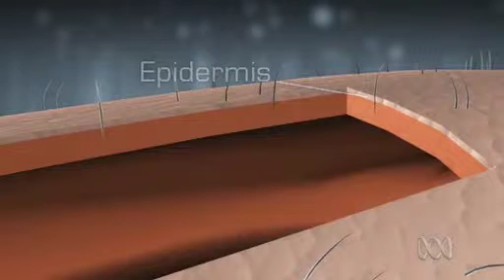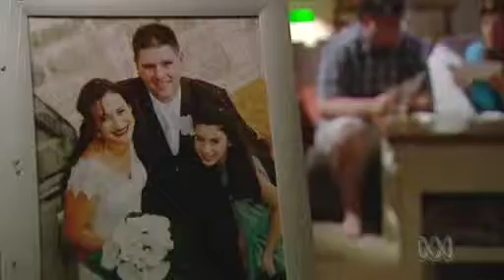ABC Catalyst - Synthetic skin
Professor Peter Maitz appears on Catalyst to discuss advancements in synthetic skin.